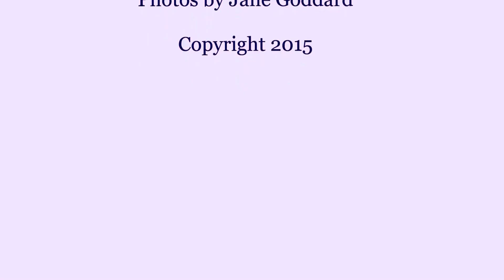Unique Life Force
I have thousands of orb photos, but this one that was taken in my back yard in July of 2015 was one of my most memorable nights.  The colorful cigar-shaped object in this slideshow hovered for about 15 minutes.